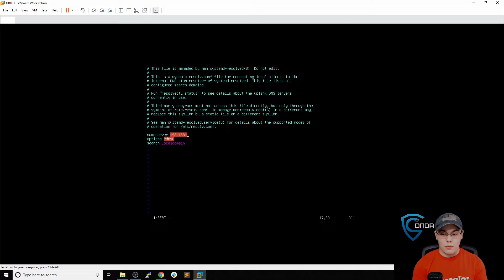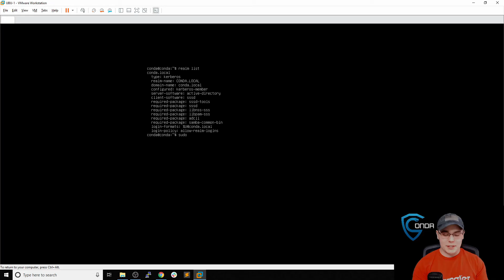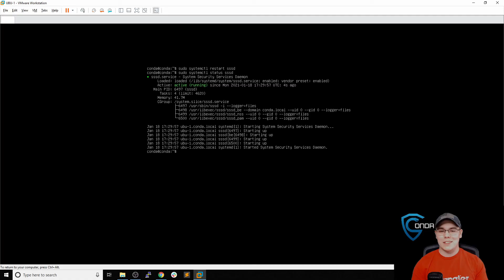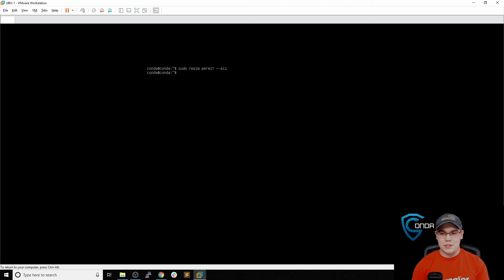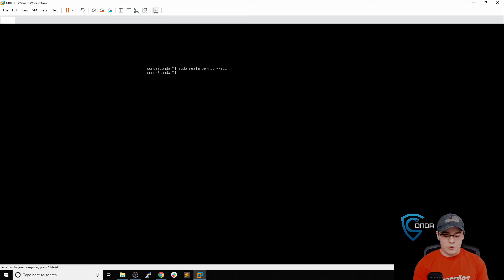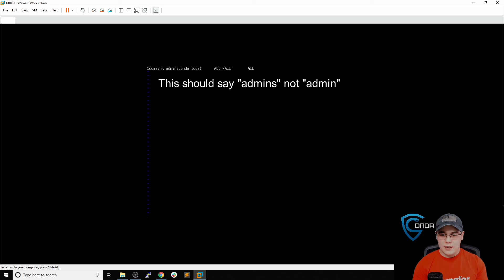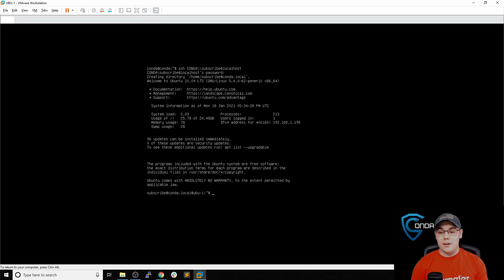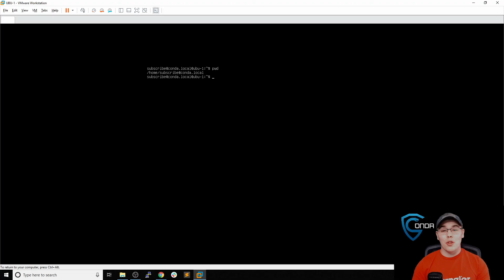How to Join a Linux Machine to Active Directory (Ubuntu 20.04)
In this video, we talk about how to add an Ubuntu server to our existing Active Directory domain. This will allow the Linux machine to authenticate to the specified Kerberos realm from Active Directory. This allows us to SSH into our Ubuntu 20.04 server using credentials from the AD domain. We also discuss how to enable the creation of home directories on login, and sudo access defined by Active Directory groups.

If you found this video helpful and would like to support future creations, please considering visiting the following links: